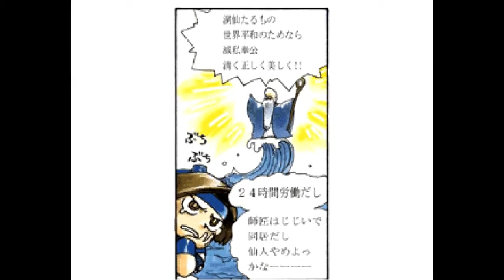【ドラマCD】仙窟活龍大戦 カオスシード 洞仙日記１上田祐司 丹下桜 内海賢二